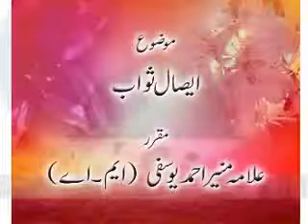Eesal e Swab Allama munir ahmed yousfi